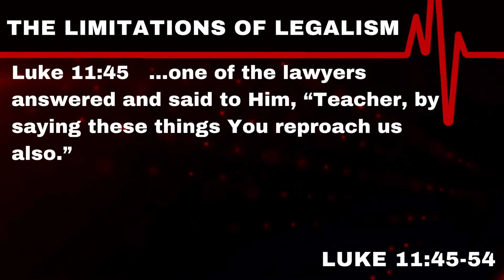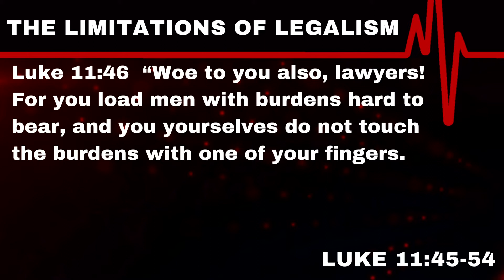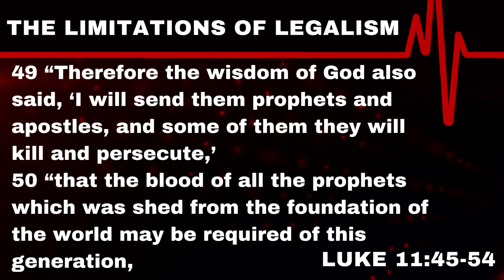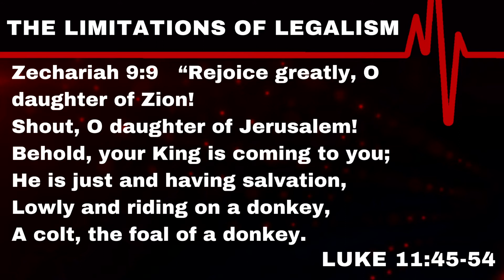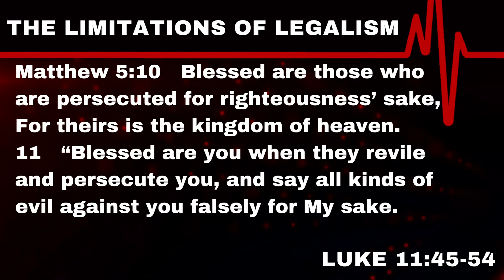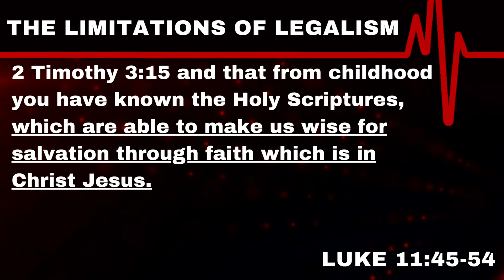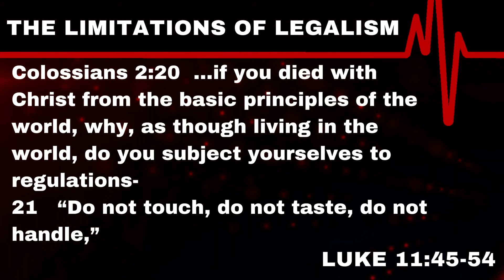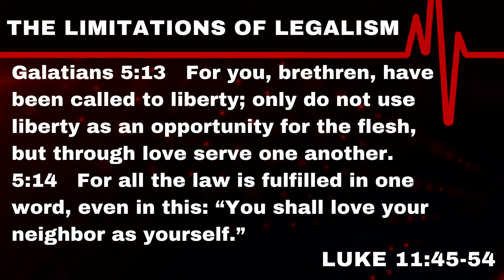The Limitations of Legalism – Luke 11:45-54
Do you limit people with legalism? Are you limiting yourself with legalistic tendencies?  In this study pastor Bunjee Garrett encourages every believer to walk in  the freedom of the Lord’s liberty.